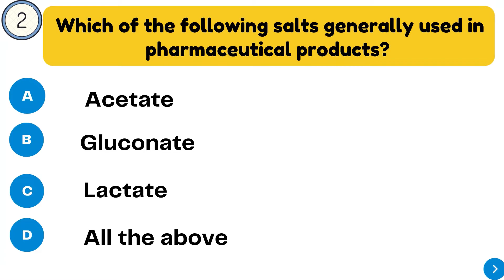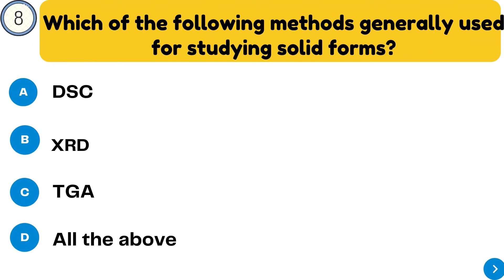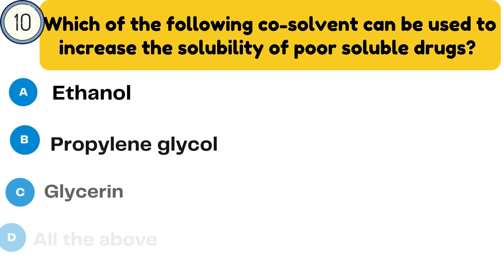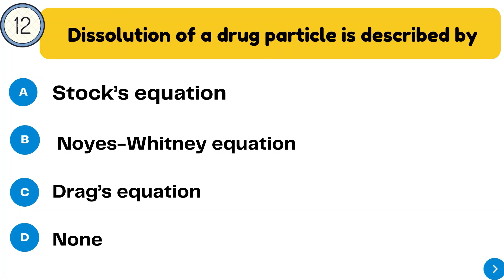INDUSTRIAL PHARMACY MCQs || PART - 13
Industrial Pharmacy
B.Pharm
GPAT